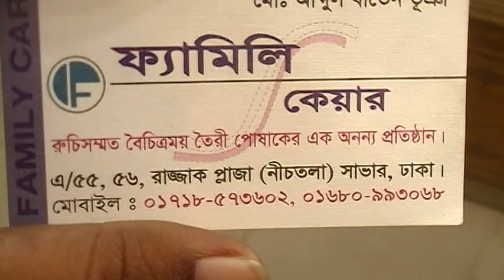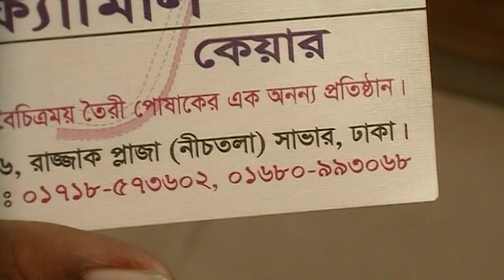Exclusive Winter Baby Jacket Collection for Baby Boy with Price...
Shop Name : ফ্যামেলি কেয়ার।

Shop Address : এ/৫৫, ৫৬, রাজ্জাক প্লাজা,
                            নীচতলা, সাভার, ঢাকা।

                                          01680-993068